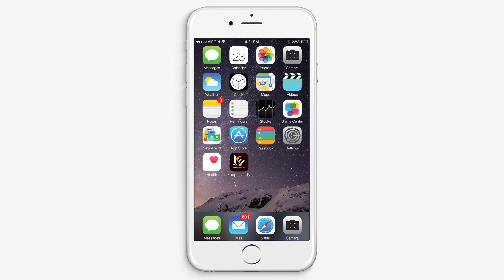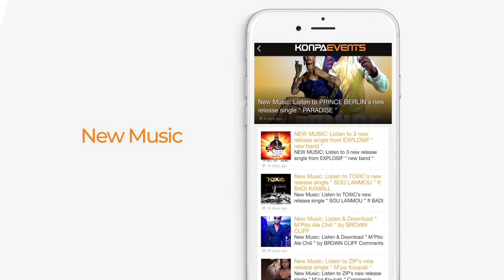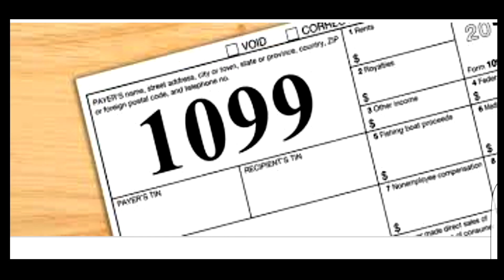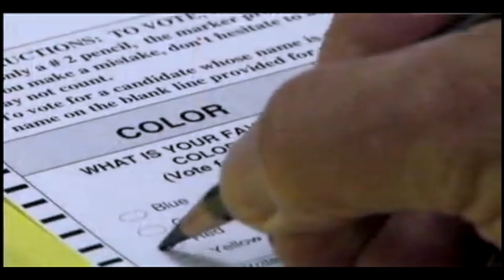DISIP De Gazzman Couleur DISIP | OU SE LIVE VIDEO WEST PALM BEACH 11 26 2020